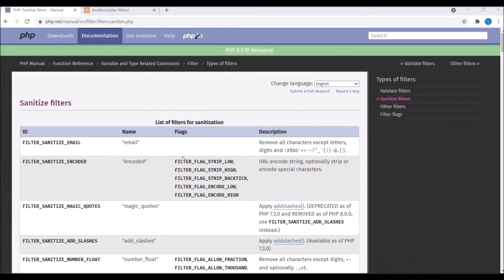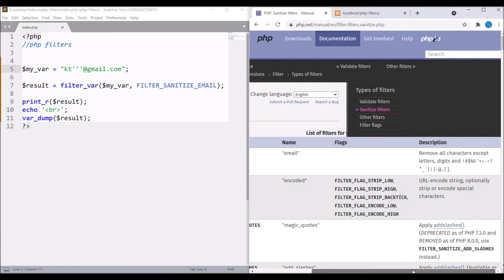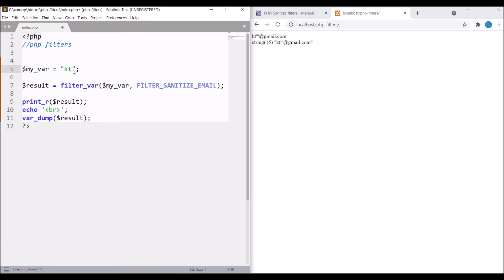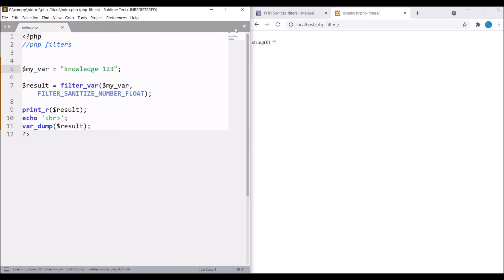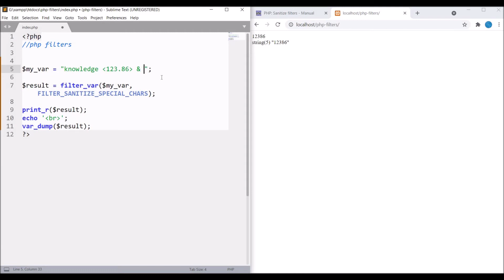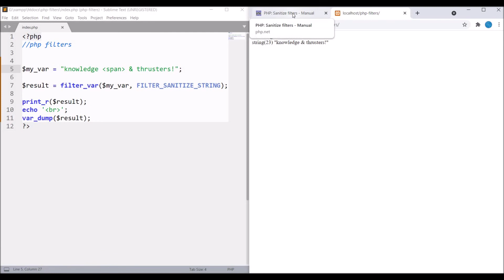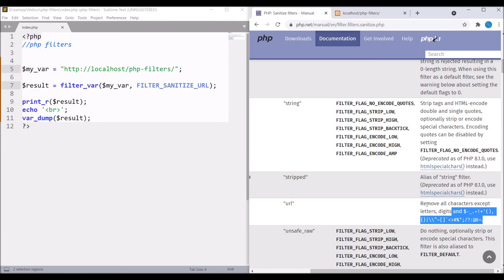PHP Filters Sanitize| Filter and Filter Constant | filter_var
In this php video tutorial, you can learn how to sanitize your data using php filters.

PHP Filter is an extension that filters the data by either sanitizing or validating it. It plays a crucial role in security of a website, especially useful when the data originates from unknown or foreign sources, like user supplied input. For example data from a HTML form.

filter_var — Filters a variable with a specified filter